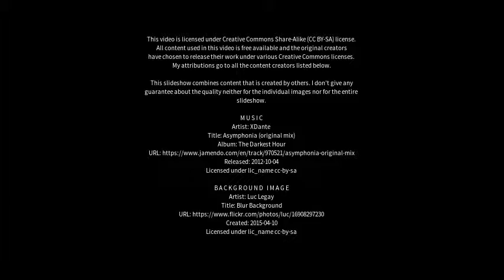Best places to visit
Best places to visit - El Aguilar (Argentina) Best places to visit - Slideshows from all over the world - City trips, nature pictures, etc.